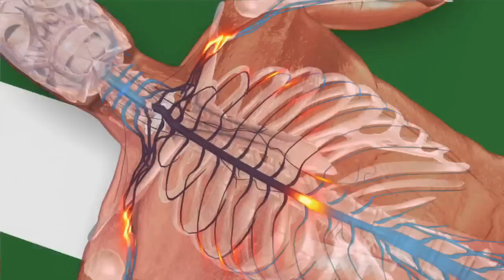Fox Sports West- Sports Science: "Football vs. Cheerleading"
Watch me on this episode of Fox Sports West's "Sport Science"! Sport Science did a study to find out if a football hit has as much force as a cheerleader falling from a stunt.  The study also used a crash dummy falling from 18 ft. in the air to measure the pressure of a cheerleader falling from the highest performed stunt, a basket toss. The study involved NFL player Hassim Osgood (tackling a crash dummy) vs. me and teammates from the University of California Irvine's Cheer team.
I'm the one being thrown in the air:)